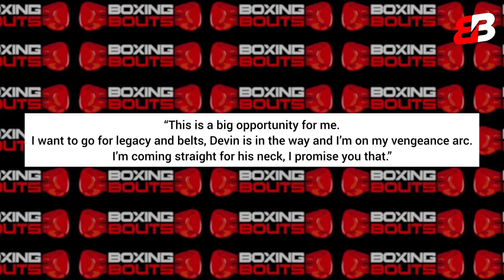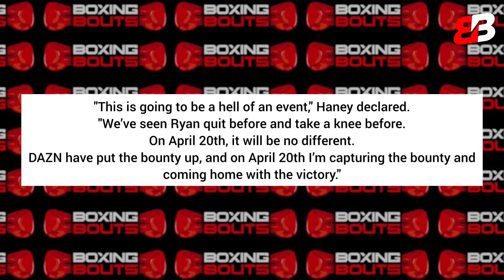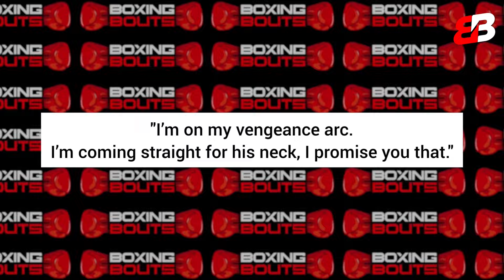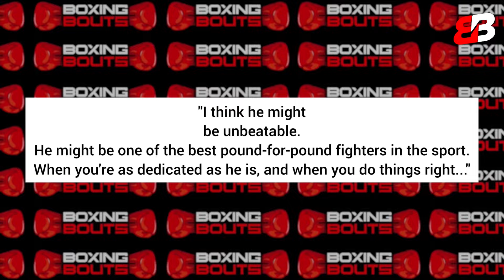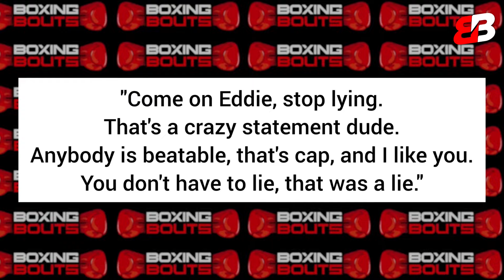Ryan Garcia LEAKS Gervonta Davis VS Devin Haney *Full Sparring Video*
On Boxing Bouts Channel, We will focus on to Create ORIGINAL Content covering news/events in the boxing world. There's a team of professionals who work all the time to find the latest news in boxing for you.